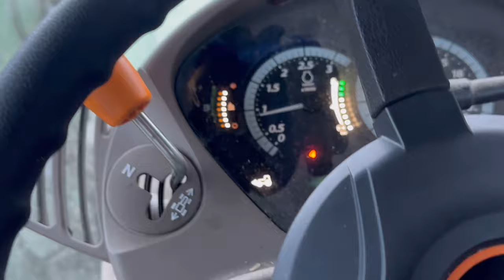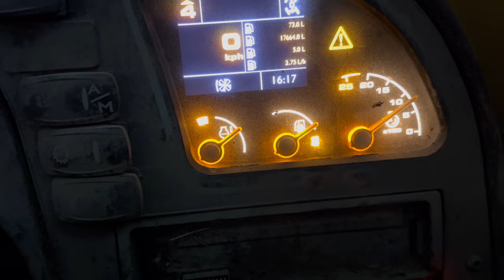I’m Back Farming! Yagro The Secret of How I’ve saved on Diesel for Years!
The Link for the Free Yagro App to save on Fuel!